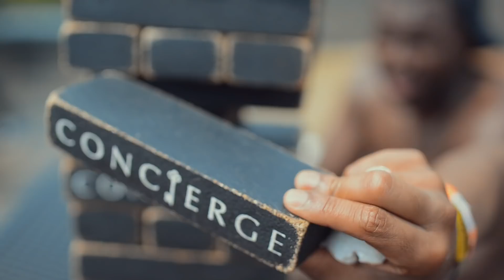4th.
So, most of us moved to a new state to start a new life after college.

We were mostly recruited from all over the country for diversity purposes, now living in Minnesota. We all thought it would be farms and white folk in Minnesota, but then we found each other and created a group of Young Professionals who defy the typical stereotypes of people of color, we're all well educated on multiple degree levels, highly paid employees at fortune 500 companies or successful business entrepreneurs, and lastly, intellectually ratchet at times lol.

This video is a testament to allllat. We had friends fly in from all over, friends drive in, friends live stream in... it was viewed by thousands on social media... not everything was captured cuz of obvious reasons (camera died, too lit, or forgot it at certain times) but luckily we got a good amount.

Special thanks for to the Rebel Planning Crew.
- Mike
- Greg
- Blaine
- Akeem
- Khalil

Shout out to Sebastien for recording most of the footage.